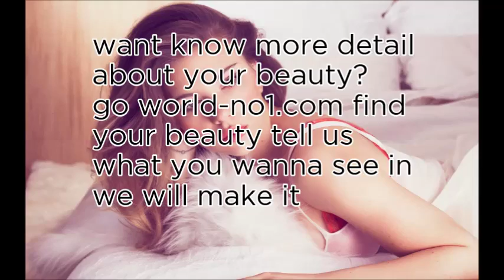World No1 Today Top 5 of 25th January 2018